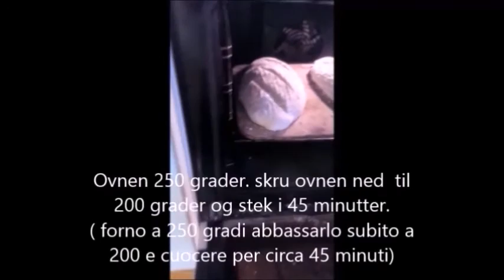surdeigsbrød (pane con LI.Co.LI)